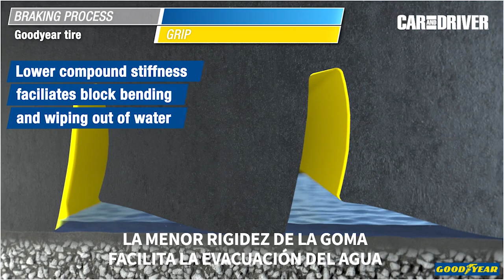Neumático antipinchazos de Goodyear | Car and Driver España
Goodyear presenta un neumático con cápsulas recargables, sin presión y antipinchazos. El neumático es capaz de autoregenerarse y se puede adaptar y modificar según necesidades concretas. Se trata de un neumático denominado reCharge que Goodyear presenta y que se basa en tres características que lo hacen distinto: personalización, sostenibilidad y facilidad de uso. El neumático con cápsulas recargables y antipinchazos reCharge de Goodyear supone una revolución en el mundo del motor.